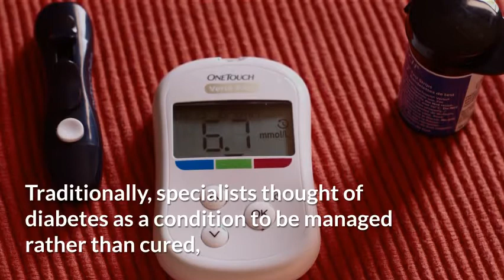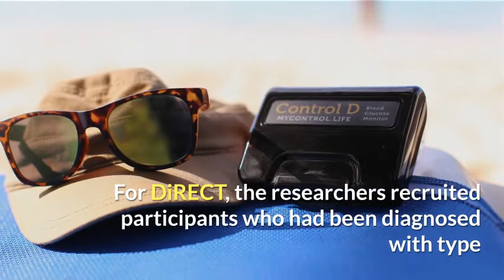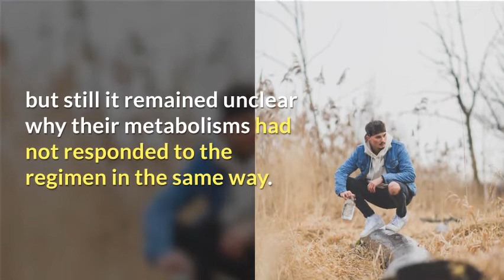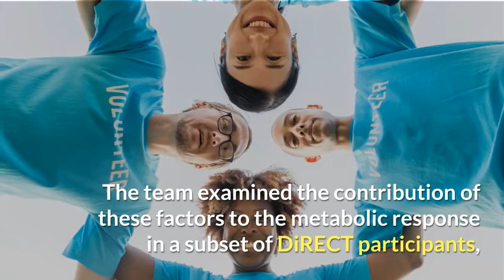How does weight loss fix type